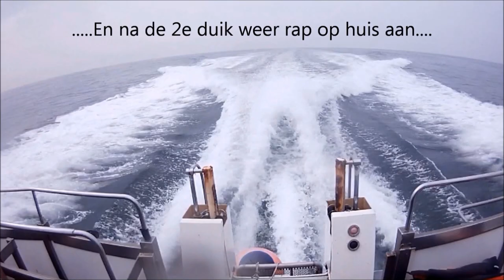Gue-be op de Noordzee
Netten en visdraad verwijderen van wrakken op de Noordzee.